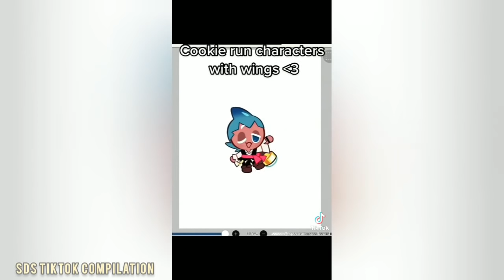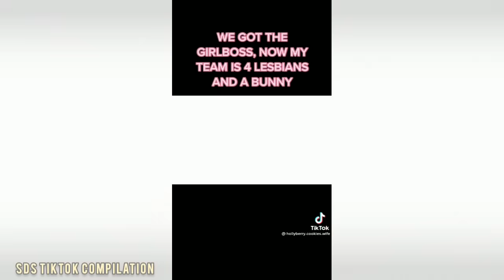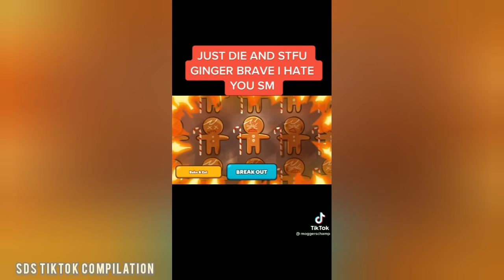COOKIE RUN KINGDOM TikTok Compilation #7